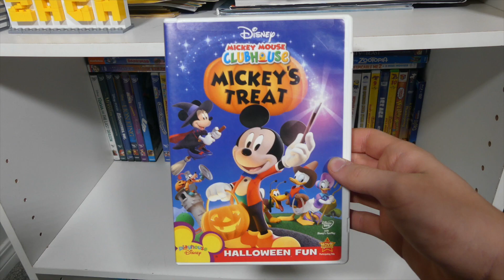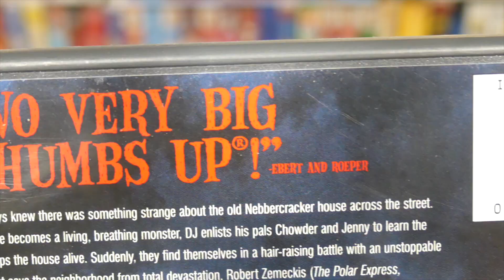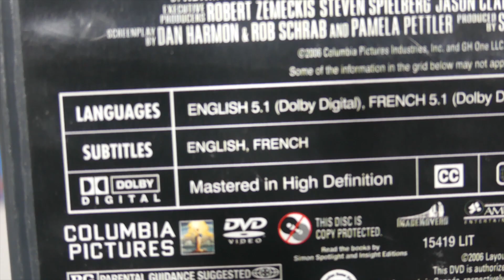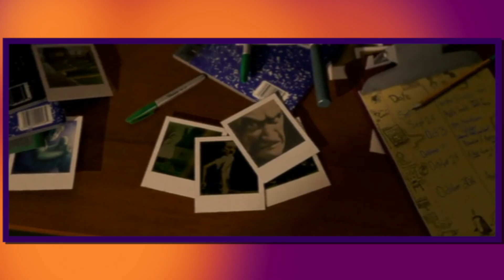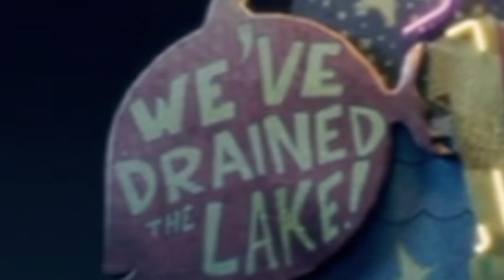Monster House | The Scariest Thing Ever, Wood! - Zach Attack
CONSTANCE NOOO! Happy Halloween:)

Second Channel - @ZachAttackExtra
Clips Channel - @ZachAttackClips

"Zepp Nine" - Spiral: From The Book of Saw
"Bonneton" - Super Mario Odyssey
"Haunted House" - Super Mario 64
"Eerie Hotel" - Paper Mario: Color Splash
"Statue Park" - Goldeneye 007
"Mezzanine (Suspense)" - Luigi's Mansion 3
"Haunted Mansion" - New Super Mario Bros.
"Bob and Merrill's Theme" - The Hollywood Squares
"Hotel Horror" - Wario Land 4
"Misty Menace" - Donkey Kong Country
"Shifty Boo Mansion" - Super Mario 3D World
"The Darklands" - The Super Mario Bros. Movie
"Ghost Valley" - Super Mario Kart